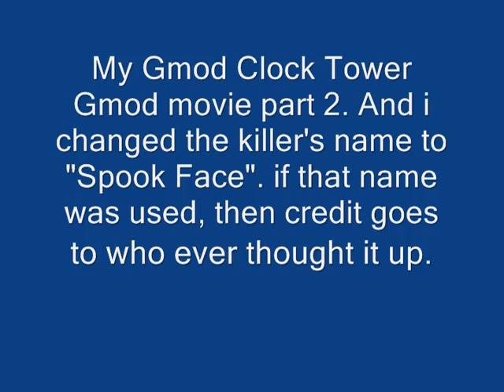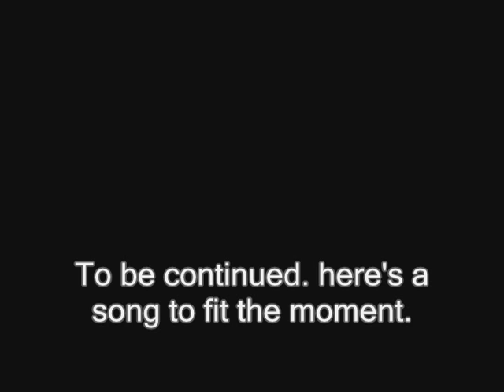My Clock Tower Gmod movie part2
Here's the 2nd. sry that is kinda short.